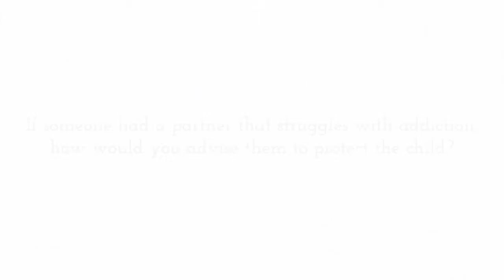Let's Eliminate SIDS - Families with a baby and a partner struggling with addiction.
Child Protection Analyst Damond Yearns, MPA, discusses strategies a person can use to protect their newborn, while their partner struggles with addiction.